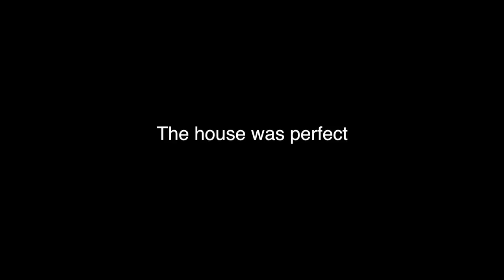'Overhill' - Trailer #1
Trailer for upcoming independent, zero budget movie - Overhill.
Written by Leo Whetter
Directed & edited by Will Hutchinson